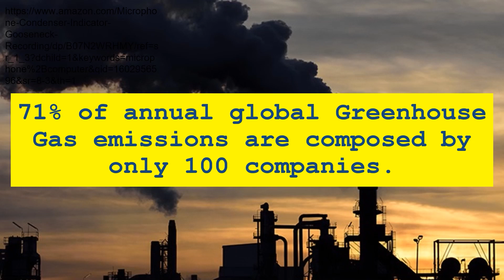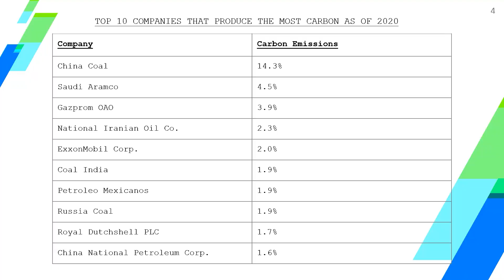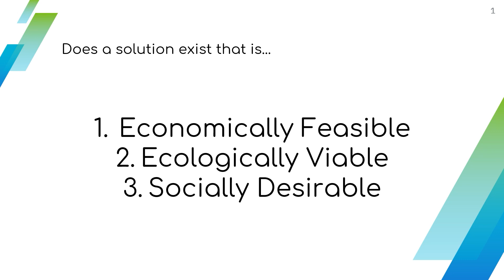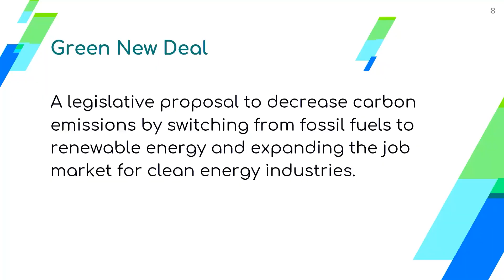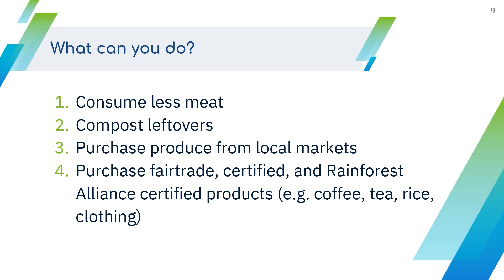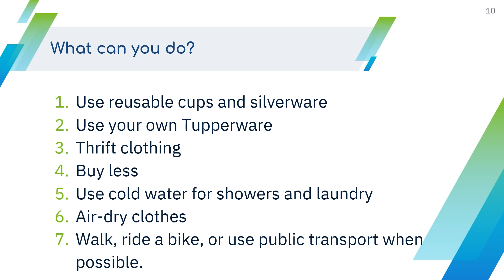Personal Choices | Carolyn-Claire Bridges | TEDxYouth@PHUHS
Carolyn-Claire Bridges is a 19-year-old Intersectional Environmental Activist - a movement popularized by Leah Thomas. Intersectional environmentalism is an understanding that social justice and environmental justice are bound together - it is a fight for the protection of both people and the planet. Residing in Tampa, FL, she actively advocates for sustainable practices to be implemented on both individual and corporate levels in addition to fighting for social justices. Recently, Carolyn had the privilege to work with an amazing group in the Bay Area on drafting a declaration of climate emergency for Tampa Bay. In her talk, she hopes to spotlight the origin of the majority of annual carbon dioxide emissions, outline steps that can be taken in everyday life to lower our carbon footprint, and propose other sustainable solutions with the hope of creating a promising future for everyone. Carolyn-Claire Bridges is a 19-year-old Intersectional Environmental Activist - a movement popularized by Leah Thomas. Intersectional environmentalism is an understanding that social justice and environmental justice are bound together - it is a fight for the protection of both people and the planet. Residing in Tampa, FL, she actively advocates for sustainable practices to be implemented on both individual and corporate levels in addition to fighting for social justices. Recently, Carolyn had the privilege to work with an amazing group in the Bay Area on drafting a declaration of climate emergency for Tampa Bay. In her talk, she hopes to spotlight the origin of the majority of annual carbon dioxide emissions, outline steps that can be taken in everyday life to lower our carbon footprint, and propose other sustainable solutions with the hope of creating a promising future for everyone. This talk was given at a TEDx event using the TED conference format but independently organized by a local community.